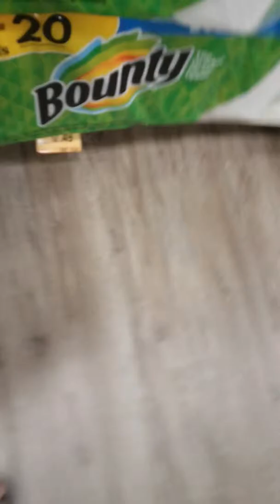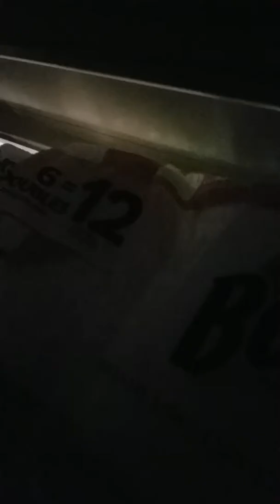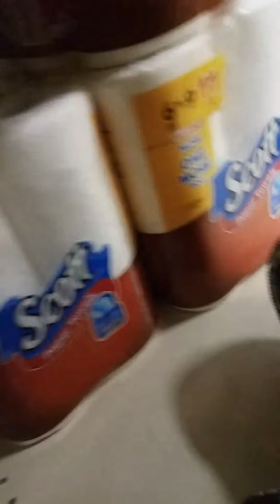Best fort in history